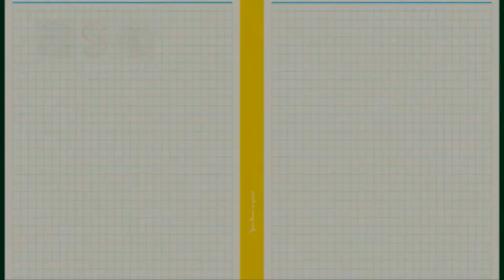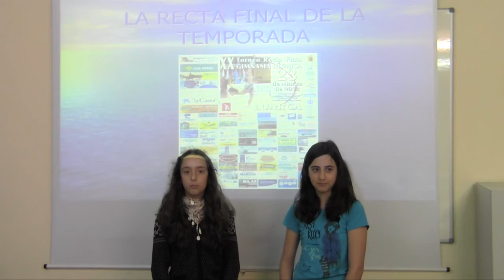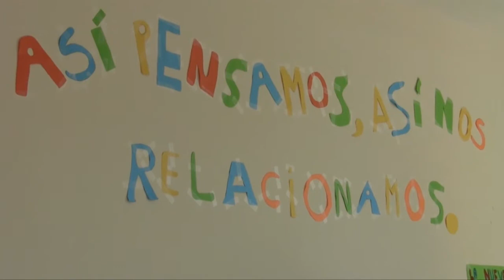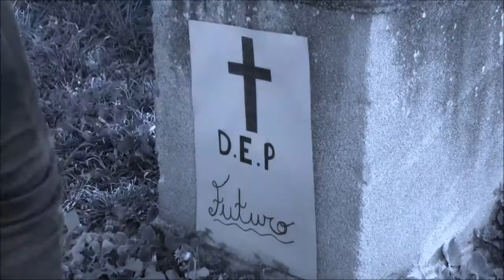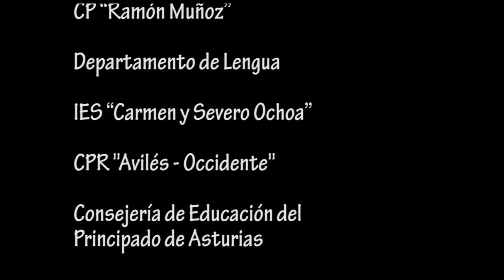Así somos así nos relacionamos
Video escolar